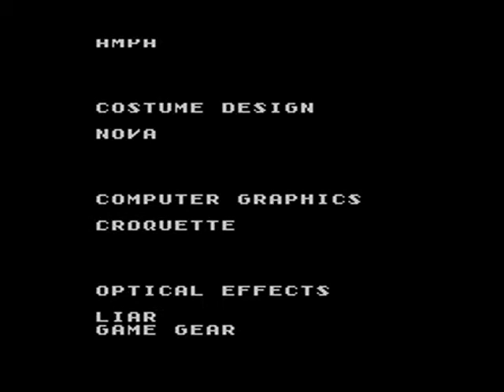Master System Longplay [728] Ninja Gaiden WIP